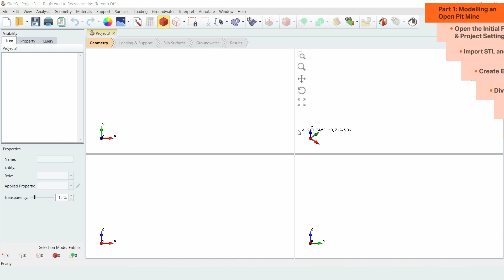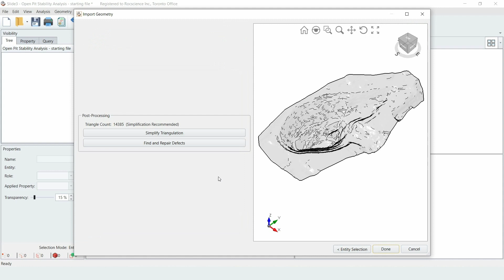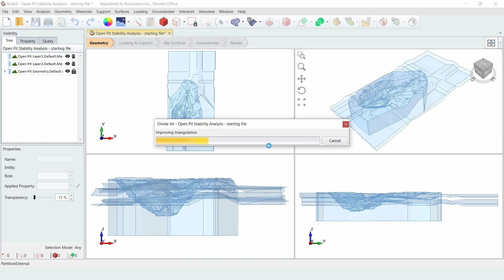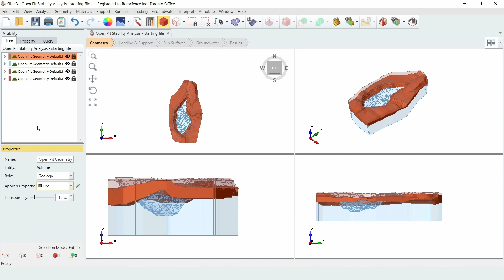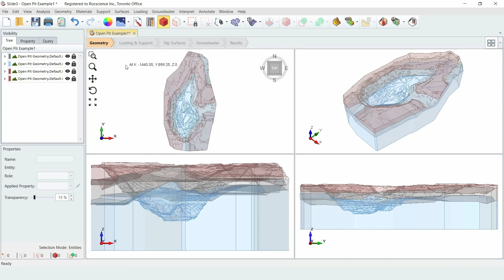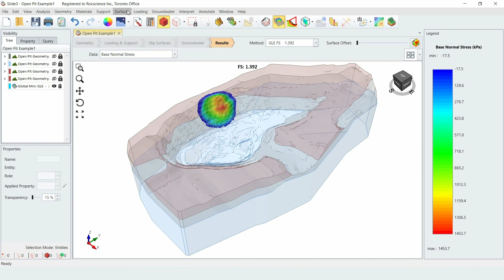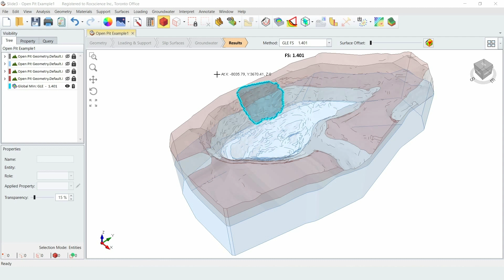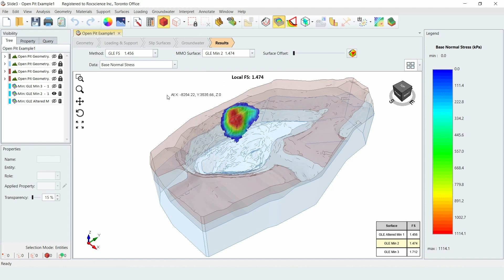Slide3 Tutorial - Open Pit Mine Using Multi-Modal Optimization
In this tutorial, Slide3 is used to model an open pit mine using multi-modal optimization by importing surface and sub-surface geometry from DXF and STL files.

00:00 - Intro
00:48 - Part 1 – Modelling an Open Pit Mine
01:00 – Opening the Initial File & Project Settings
01:41 - Import STL and DXF files
03:52 - Create External Volume
04:34 - Divide All
05:16 - Assign Materials
07:04 - Assign Materials Using a Cutting Plane
07:39 - Slip Surface Options
08:33 - Compute & Results
09:13 - Show Contours
09:53 - Search Options
11:09 - Part 2: Multi-Modal Optimization (MMO)
11:46 - Slip Surface Options: Particle Swarm Search
13:21 - MMO Tools